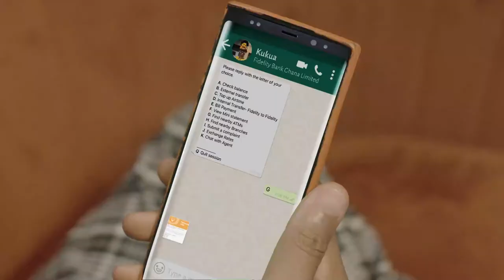KiDi talks about why he loves Kukua so much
Looking to add some joy and convenience to your banking life? Chat with Kukua.
Watch KiDi beam with smiles as he talks about Kukua, his new found love.